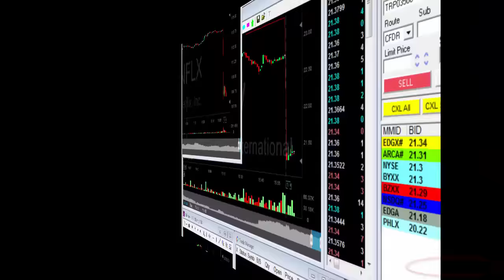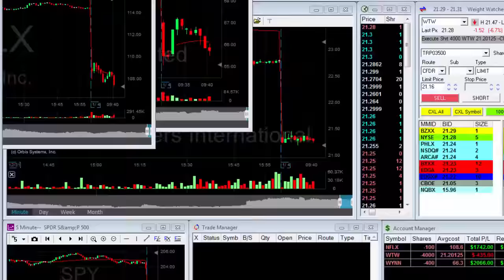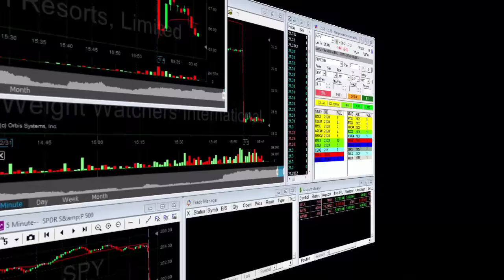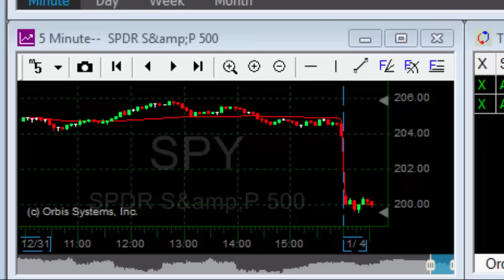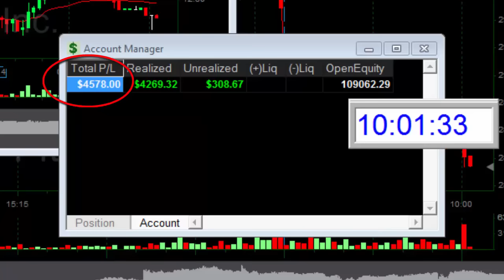להרוויח 4,578$ ב - 31 דקות מסחר יומי - מאיר ברק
מסחר יומי במניות הוא כנראה המקצוע הטוב בעולם! בסרטון זה ניתן לראות כיצד מאיר ברק סוחר במניות בזמן אמת, מרוויח או מפסיד ומציג את מצב חשבון המסחר שלו.
זהו סרטון לימודי מרתק אשר מציג את שיטות המסחר של סוחר מקצועי. סרטון חובה לכל מי שמעוניין בלימודי שוק ההון ומסחר במניות הבורסה האמריקאית.
האם כבר קניתם את ספרו של מאיר: "הלוחש למניות"? לפרטים וקנייה אונליין או בכל חנויות הספרים.
הצטרף לשיעור מסחר יומי עם מאיר ברק - בחינם! להרשמה